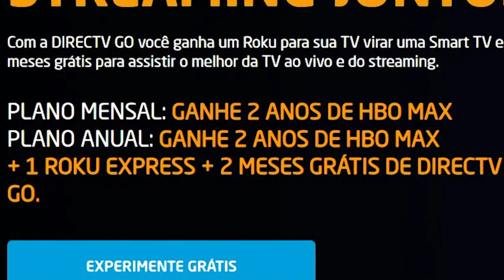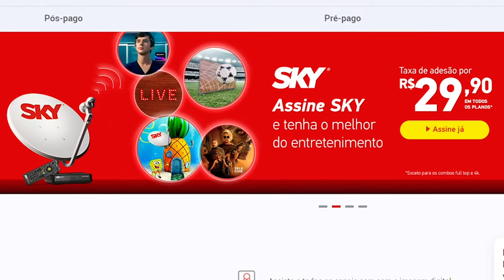Directv y Roku se unen en una estrategia novedosa de mercadeo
Será en Brasil, en donde esperan captar más usuarios que se unan al auge de consumo de televisión por internet.